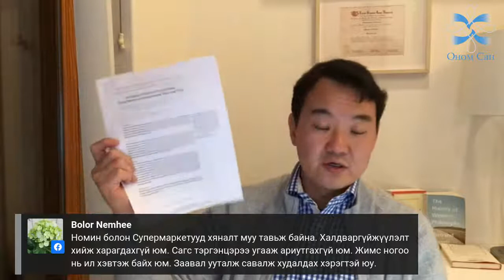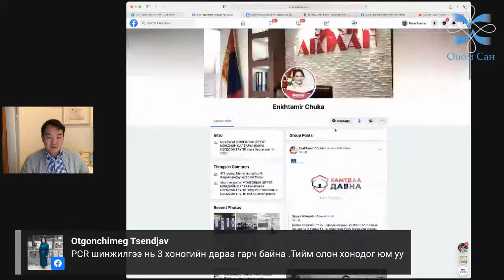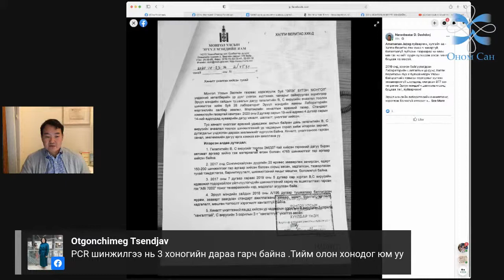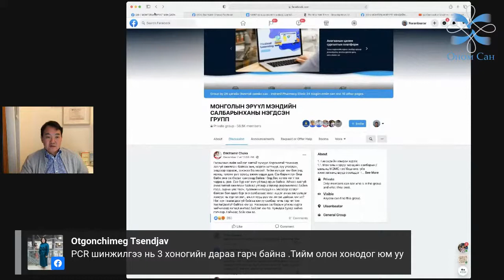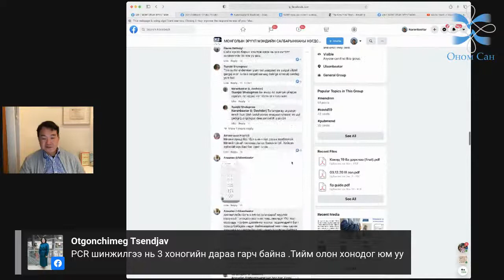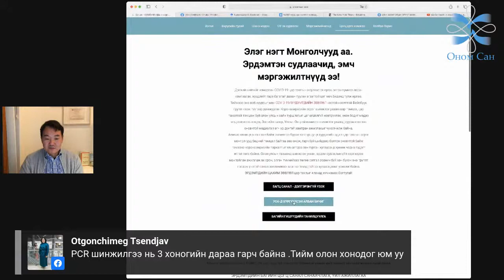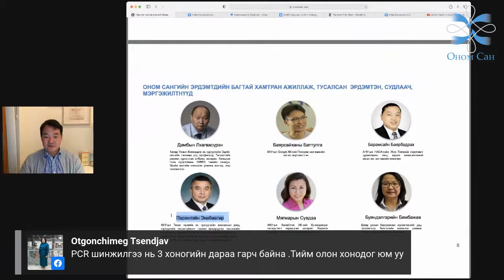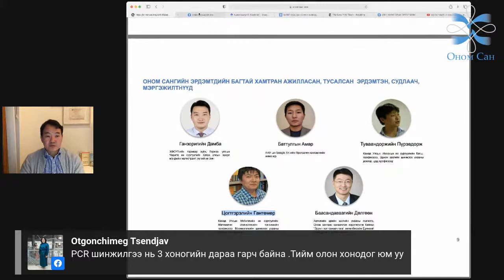2020 оны 12 сарын 13-ны Ням гаригийн шууд ярилцлага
2020 оны 12 сарын 13-ны Ням гаригийн шууд ярилцлага